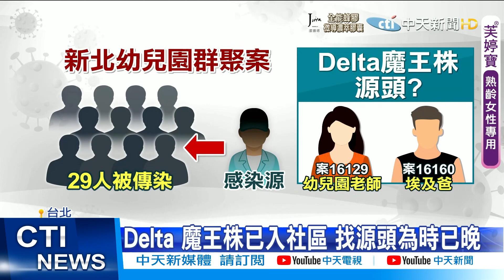【每日必看】"魔王株"1傳29疑早多點潛伏 專家: 思考防疫下一步@中天新聞CtiNews 20210913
新北幼兒園群聚事件，一週內激增30人確診，接下來裝潢工夫妻，埃及爸兄弟，速食店員工，一個個接連爆發，專家說，多點傳播代表病毒早已進入台灣社區！目前找感染源已經太晚，應該改變防疫策略，冠狀病毒之父賴明詔表示，台灣應該想想下一步該怎麼做，顯然在疫苗不足，又進入社區傳播的當下，台灣防疫已經進入十字路口。

歌名: Sunspots
作者: Jeremy Blake
類型: Dance & Electronic
氣氛: Happy Music